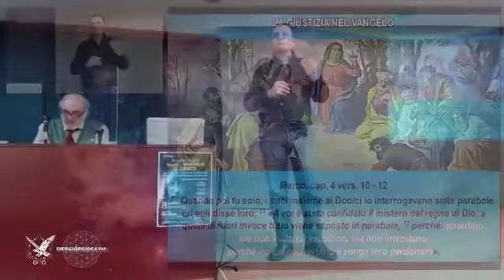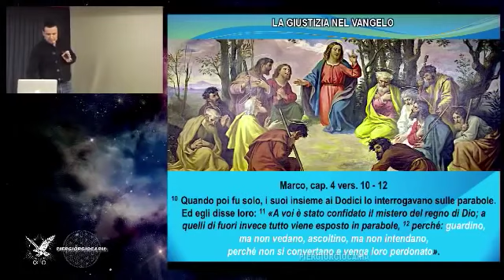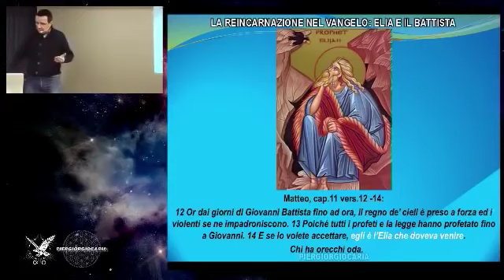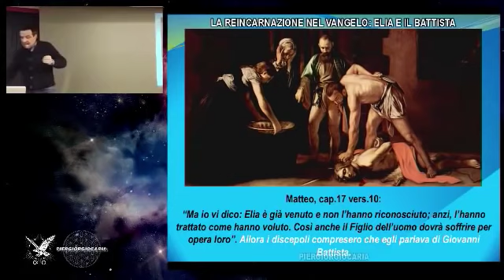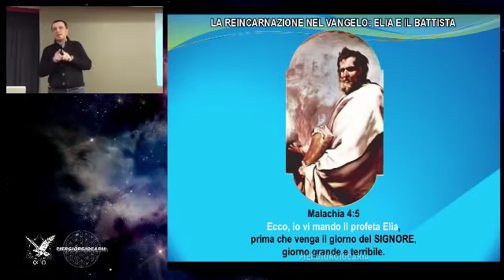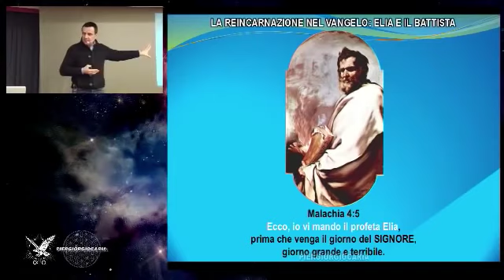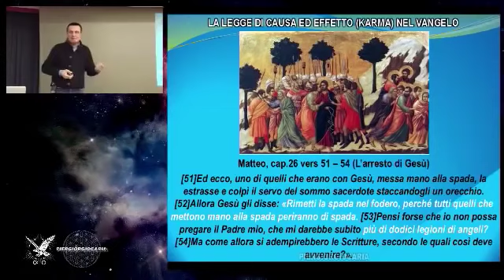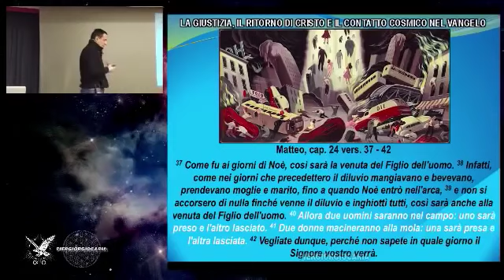Pier Giorgio Caria - L'importanza del Vangelo per tutta l'Umanità